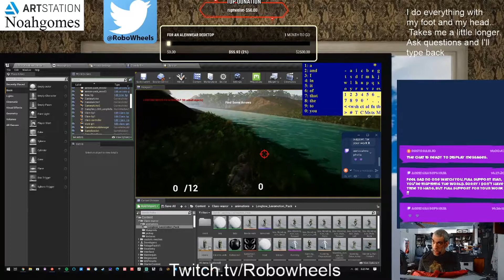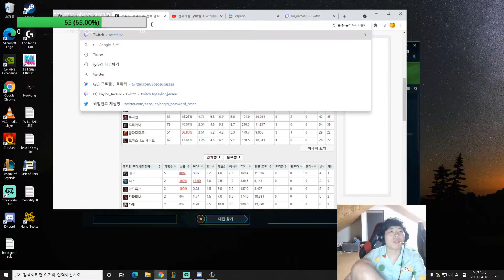Daily Twitch Fails April 17th, 2021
[00:00] clipped by slumba_
[00:30] clipped by Thy_Lubej
[01:13] clipped by Bust3dGG
[01:56] clipped by illuminutuuu
[02:21] clipped by Neareeed
[03:02] clipped by RenownedWaffle
[03:41] clipped by NewgateEdward
[04:04] clipped by Ekun
[04:30] clipped by vatitopatito
[05:05] clipped by Rafebro
[05:16] clipped by sludgebombtv
[06:06] clipped by ApolloRook
[06:36] clipped by RoilNavE
[07:36] clipped by TheyAreTakingTheHobbits
[08:06] clipped by DeverArt
[09:06] clipped by alistar14
[09:35] clipped by coastwlzard